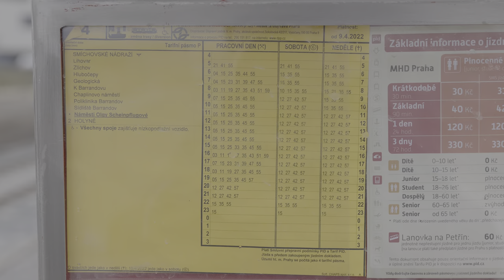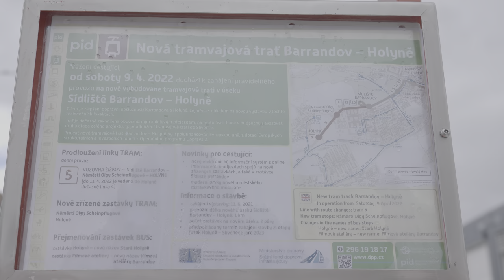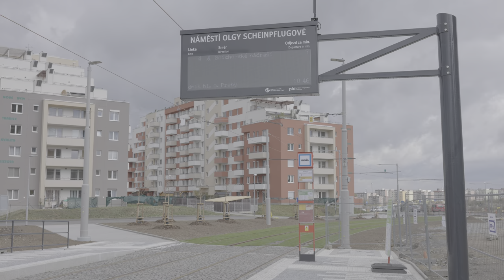Začátek pravidelného provozu do Holyně s výlukovou linkou 4, 9. 4. 2022 | 8K HDR